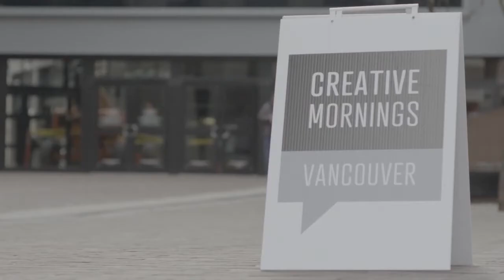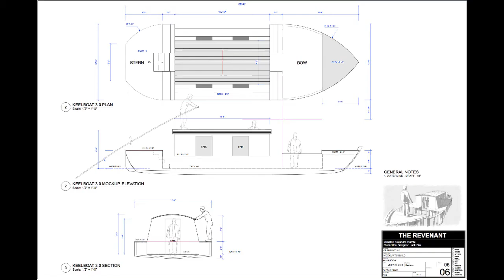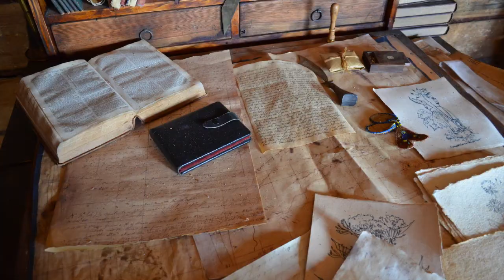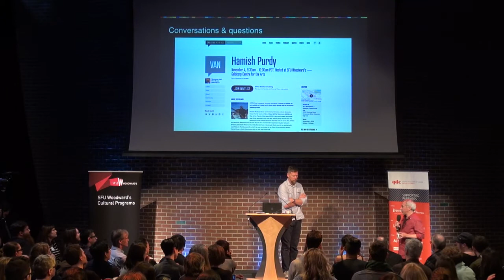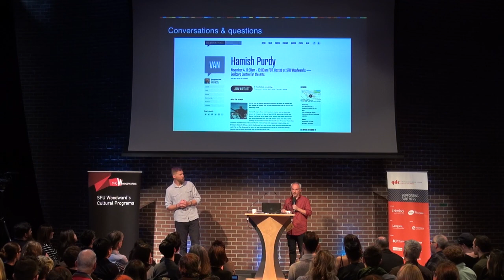Hamish Purdy: Fantasy in Film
Hamish Purdy discusses his experience working on set for the movie The Revenant.

Hamish Purdy at CreativeMornings Vancouver, November 2016. Free events like this one are hosted every month in dozens of cities. Discover hundreds of talks from the world's creative community